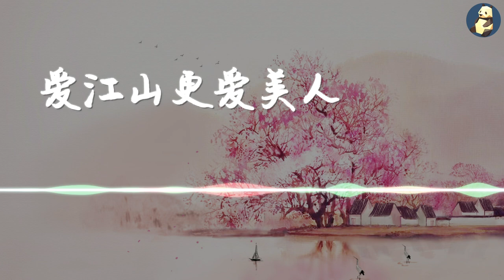[爱江山更爱美人] Cover by 阿虾 最近很流行的一首老歌民谣翻唱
Lyrics
道不尽红尘奢恋 诉不完人间恩怨
世世代代都是缘
流着相同的血 喝着相同的水
这条路漫漫又长远
红花当然配绿叶 这一辈子谁来陪
渺渺茫茫来又回
往日情景再浮现 藕虽断了丝还连
轻叹世间事多变迁
爱江山　更爱美人
哪个英雄好汉宁愿孤单
好儿郎　浑身是胆
壮志豪情四海远名扬
人生短短几个秋啊 呀 不醉不罢休
东边儿我的美人儿 呀 西边儿黄河流
来呀来个酒啊 啊不醉不罢休
愁情烦事别放心头
人生短短几个秋 呀 不醉不罢休
东边儿我的美人呀 西边儿黄河流
来呀来个酒啊 啊 不醉不罢休
愁情烦事别放心头x2